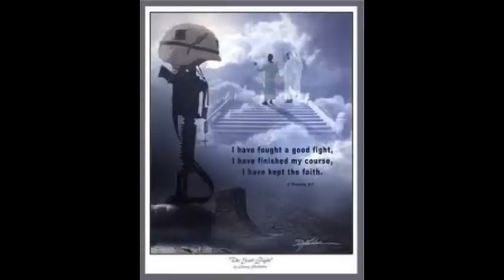Esposos Devia-Pelea IPUH, Conroe TX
Esposos Devia-Pelea